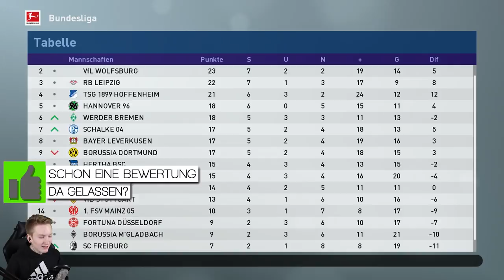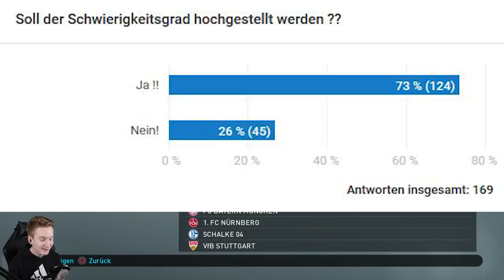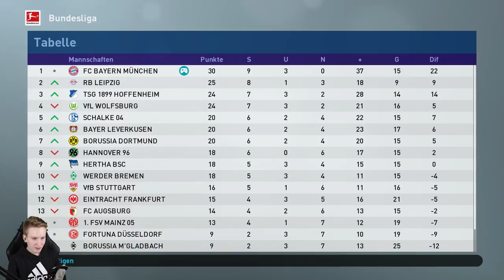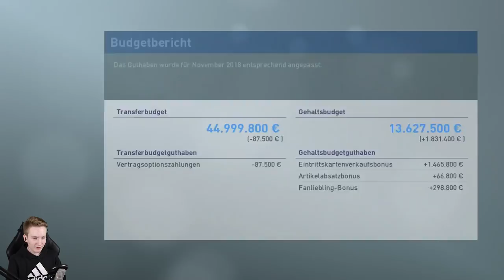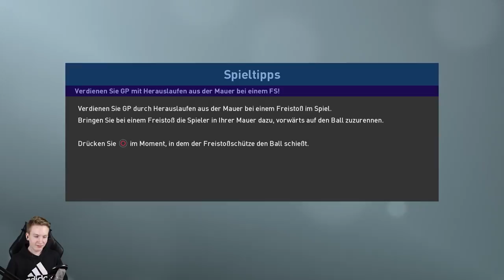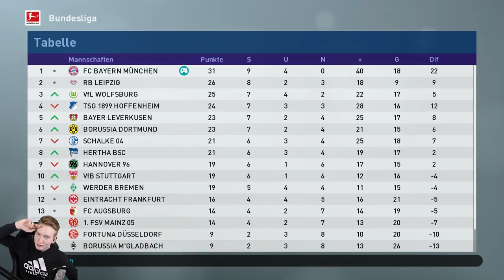ICH BOXE MICH MIT DEM SCHIRI !!🔥🔥|| PES 19 Trainerkarriere #011 || Bundesliga || FC Bayern München